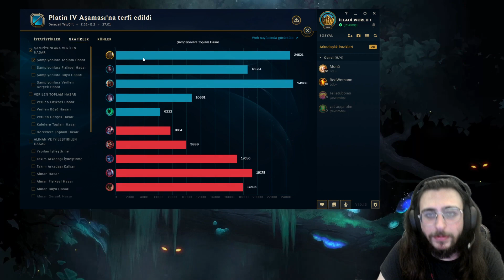İLLAOİ WORLD # 1 OTP YASUOYA KARŞI NASIL OYNANIR ? ( ÇEKİLİŞ VAR )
📢  Selam arkadaşlar, bugün İllaoi ile Yasuo'ya karşı nasıl bir strateji izleyerek üstün olabileceğinizi gösterdiğim yeni bir video ile karşınızdayım. Aramıza yeni katılanınız varsa, video içeriğine geçmeden önce kendimi tanıtayım. Ben Berkay, 22 yaşındayım. Challenger ligindeyim ve s6-s7 İllaoi world #1 olup aynı zamanda öğretici videolar çekiyorum. Jungle ve top herolarınıda challenger düzeyinde oynamaktayım.

➥Rün : Önceki hortlağın pençesi rünleriyle aynı

❤İyi Seyirler